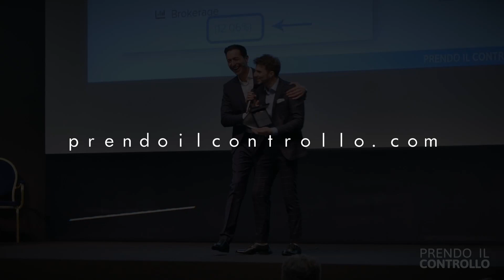Prendo il Controllo | Il Film dell'Evento | Testimonianze, Opinioni e Recensioni di chi c'era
Ecco cos'è stato detto dalle persone che hanno partecipato a PRENDO IL CONTROLLO©, il corso di formazione per imparare a Gestire e Investire i propri risparmi in totale autonomia, creato da Stefano D'Ambrosio e Gabriele Cortigiani.